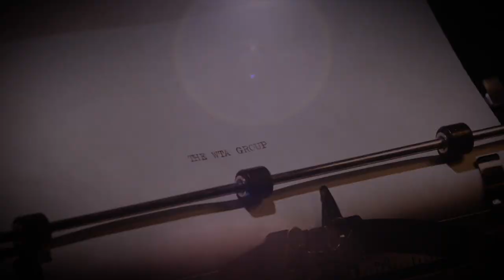Universal/The WTA Group/Pure Flix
Taken from Unbroken: Path to Redemption (2018), a sequel to that movie Angelina Jolie directed a few years back. Thanks to Pepsi9072